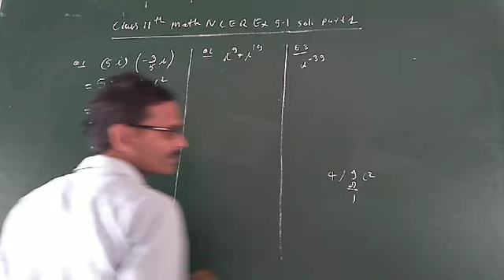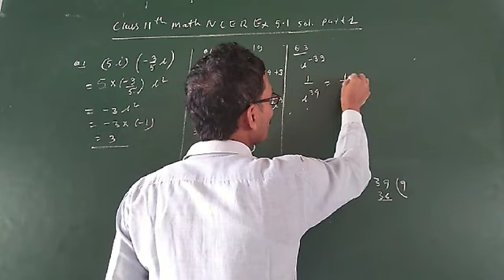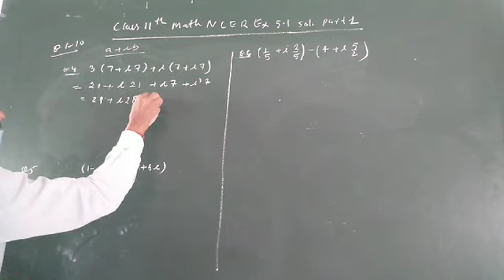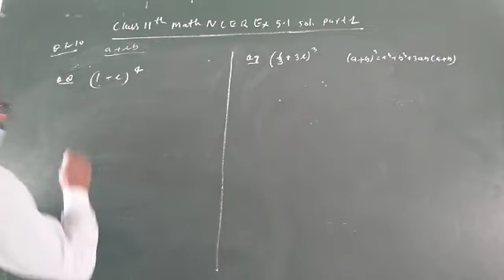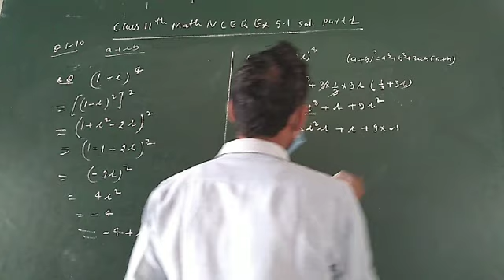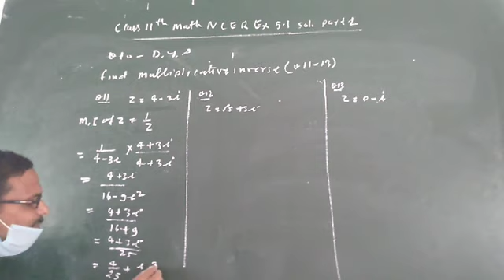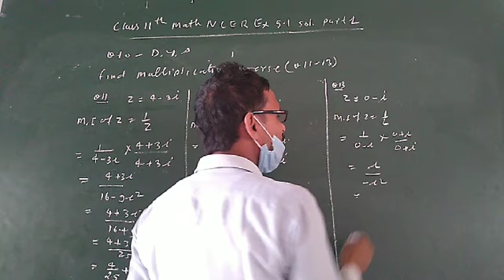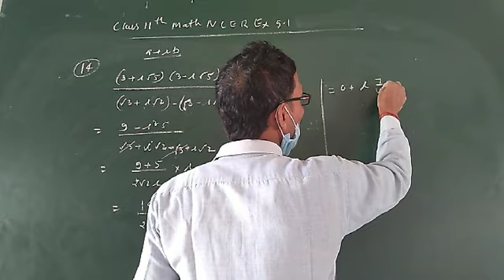Class 11th Math NCERT Ex 5.1 solution